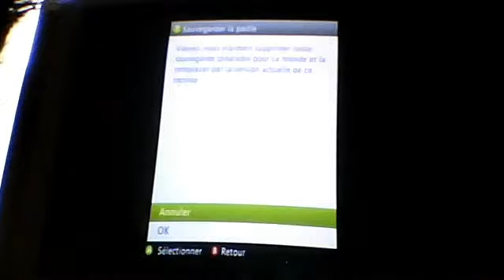epi.4 chap.1 jack boumm